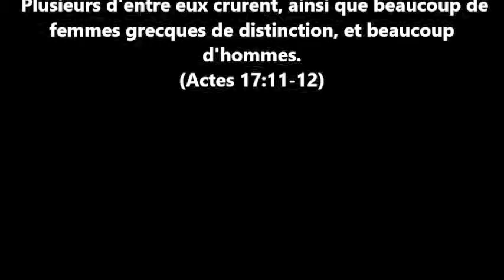Sermon 16 décembre 2017 Il ne sen détournera pas devenu grand